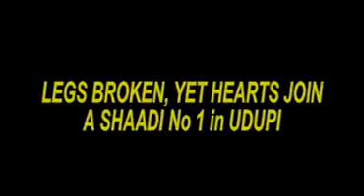Shaadi No 1 in Udupi